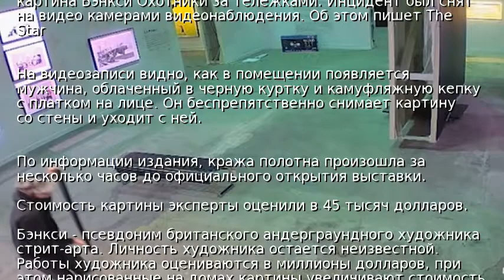Кража полотна Бэнкси попала на видео